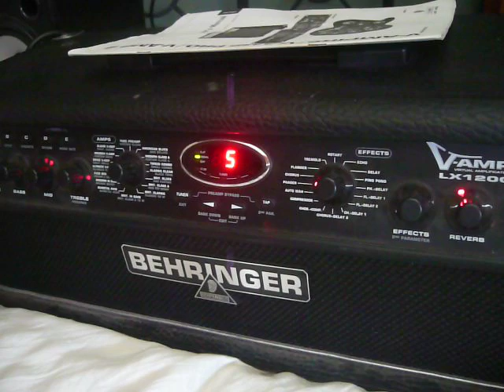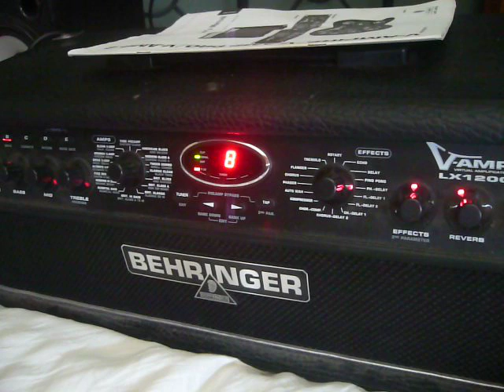Behringer LX1200 V-ampire multi effects amp head demo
The  Behringer LX1200 is one of their best head units, maybe only beaten by the (significantly different) GMX1200. Anyway this one is certainly more fun to use. It has a comprehensive range of drive effects including amp models that I've never even heard of. You can then add two other effects, and then reverb after that. The operating system is slightly tricky, many of the functions are accessed by pushing two buttons together (pressing the two middle buttons together is the pace to start, just in case you really don't want to open that manual just yet).